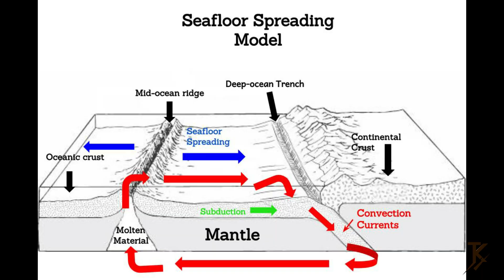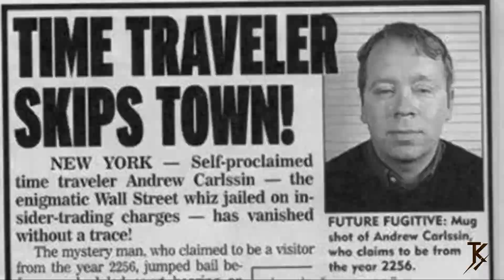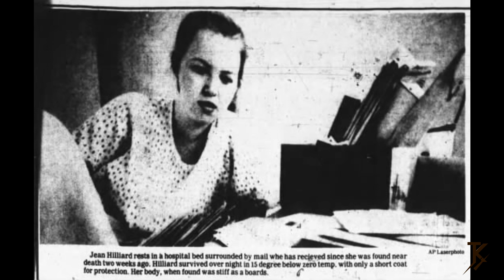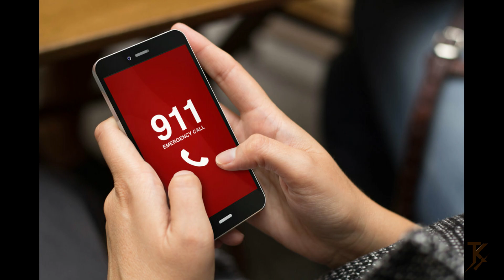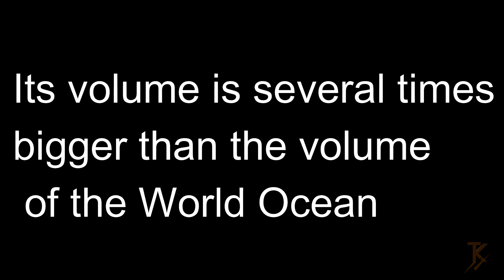12 MYSTERIOUS THINGS EVEN SCIENTISTS CAN'T EXPLAIN/தமிழ்/TEA KADA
TEAKADA MYSTERIOUS TOP12 EXPLAIN SCIENTISTCANTEXPLAIN TEA KADA

Hi Guys Welcome to TEA KADA, In this video is about 12 MYSTERIOUS things even can't explain!